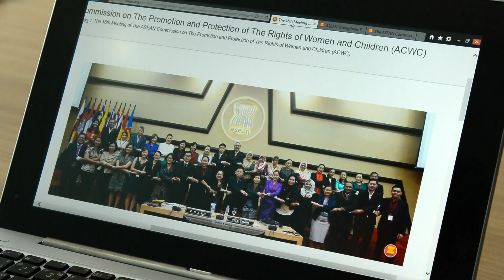ตอนที่ 2 สตรีและเด็ก